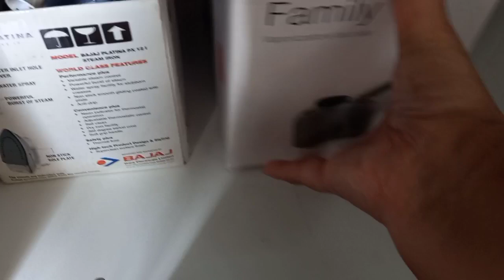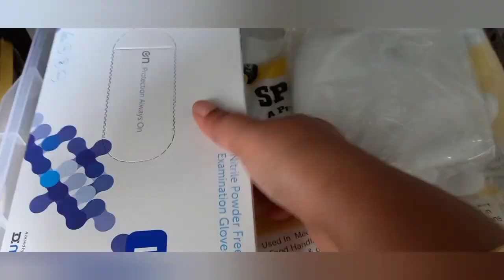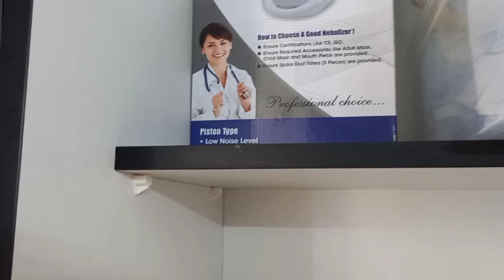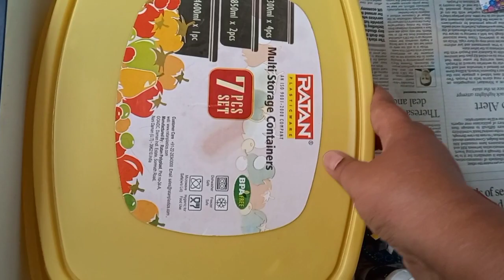Medicine cabinet organization | medicine drawers organization in tamil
chapers:-
00:00 - intro
00:42 - before  cabinet
01:16 - clean
01:52 - organizing
03:47 - medicine drawers arrange
04:41 - important  box arrangement
05:35 - overall  veiw
05:59 - cosmetic arrangement
06:25 - end